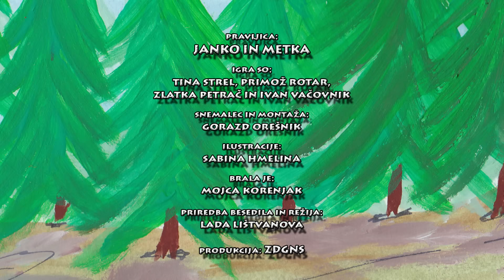Pravljica: Janko in Metka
Živel je oče, ki je imel dva otroka, Janka in Metko. Ker so bili zelo revni in niso imeli kaj za pod zob, se je nekega dne odločil, da ju bo odpeljal v gozd in pustil tam. Upal je, da se jima bo uspelo rešiti in da bosta našla kakšnega dobrotnika, ki ju bo vzel s seboj in ju nahranil.